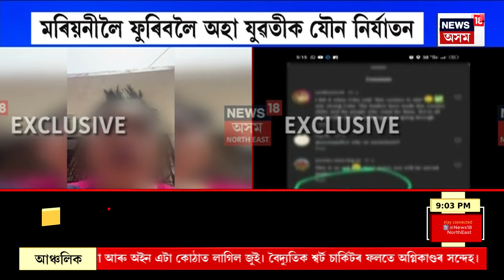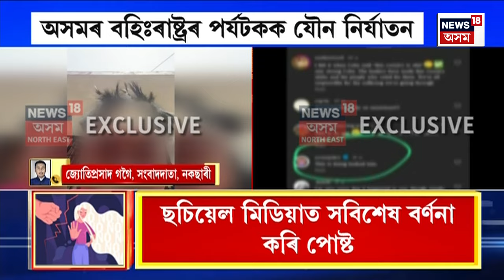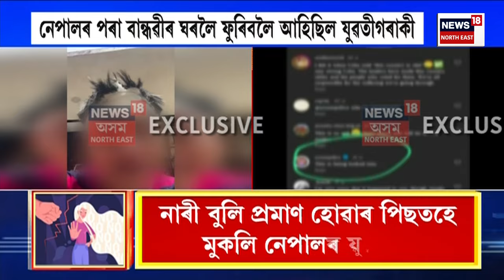SUPER PRIME : এইবাৰ অসমত বহিৰাষ্ট্ৰৰ পৰ্যটকক যৌন নিৰ্যাতন | Assam News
SUPER PRIME | এইবাৰ অসমত বহিৰাষ্ট্ৰৰ পৰ্যটকক যৌন নিৰ্যাতন
0:00 Intro
9:31 কাজিৰঙাত বনকৰ্মীৰ এনকাউণ্টাৰ